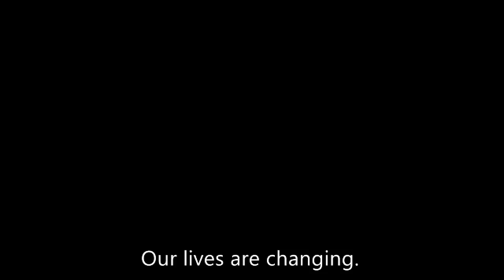EtnoRitim Trailer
Trailer for  EtnoRitim, a documentary series on traditional music of European countries, prepared for Turkish National Television (TRT)

TRT için hazırlanan Avrupa geleneksel muzikleri uzerine bir belgesel serisi EtnoRitim'in tanıtım filmi